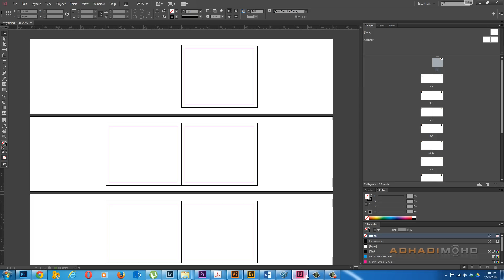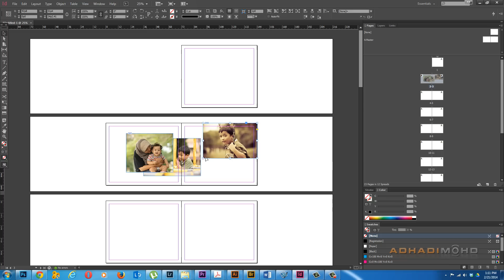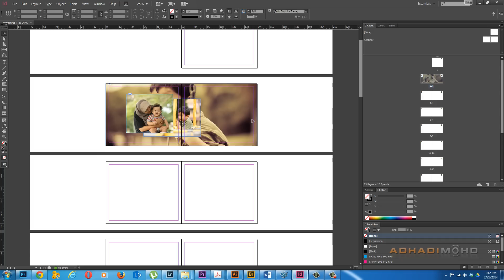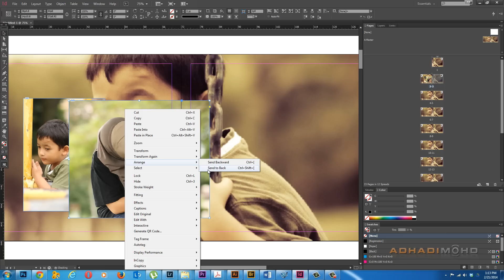Cara set gambar sebagai latar dan susunan nombor gambar